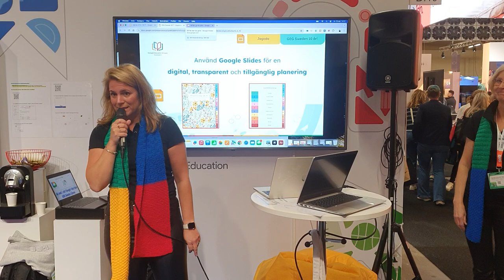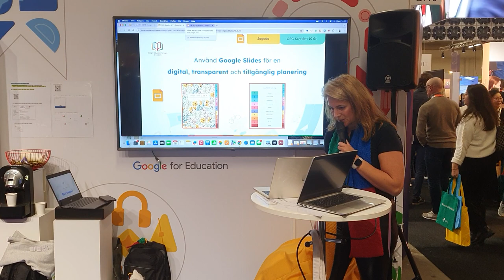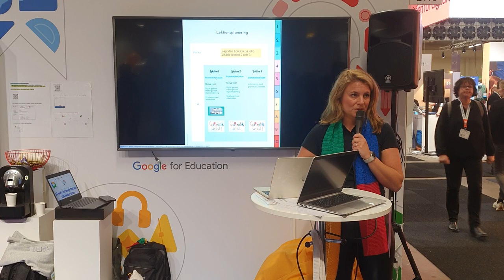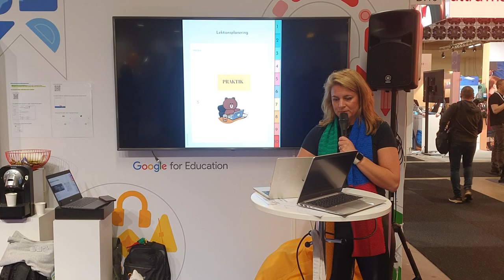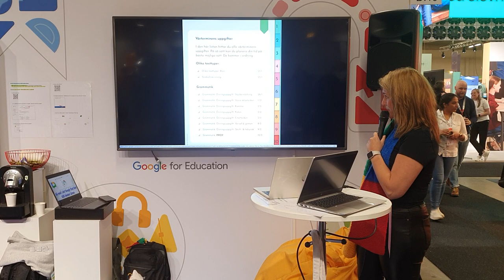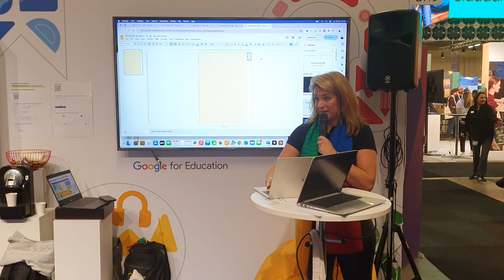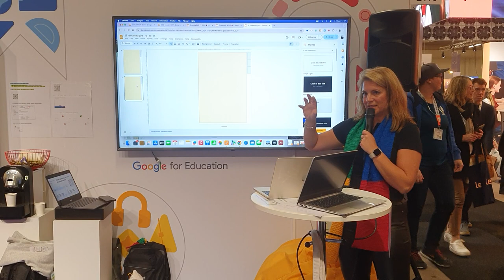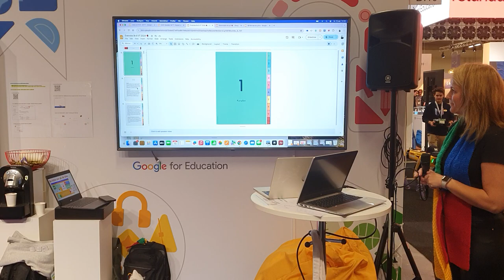Tillgängliggöra lärandet på olika sätt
Föreläsare: Jagoda Wernersson